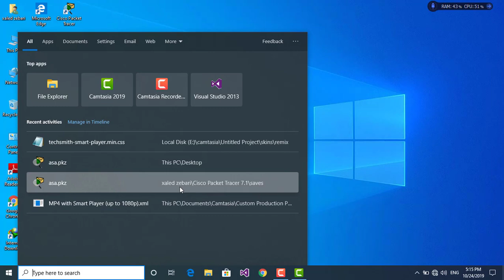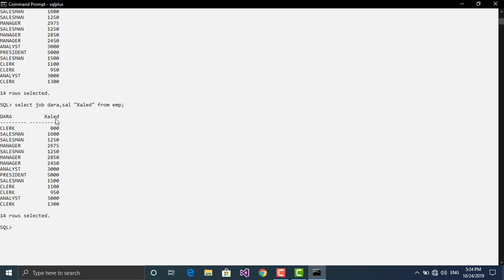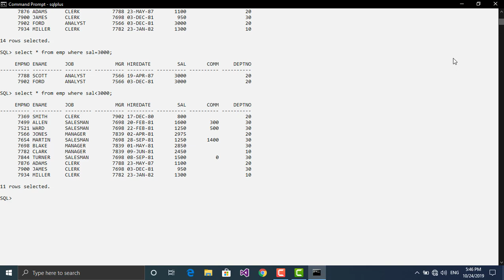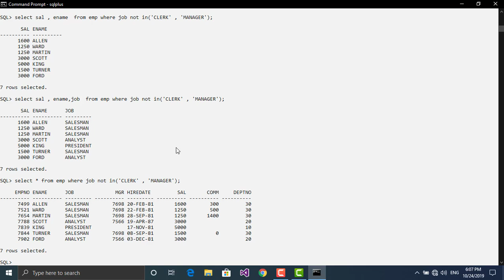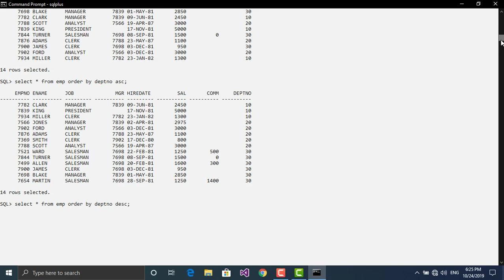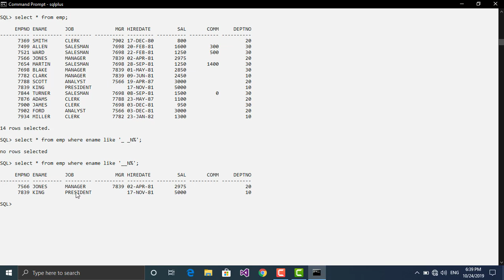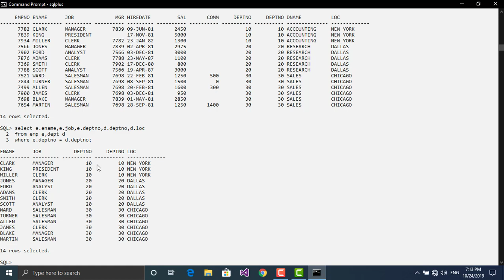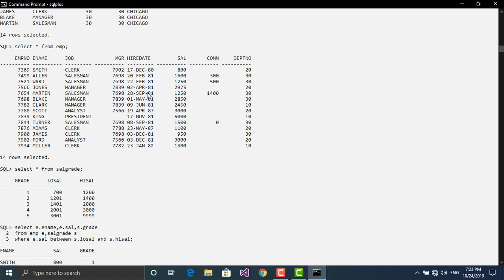SQL Plus #1 ( Scott )